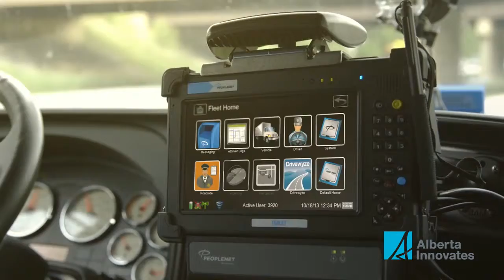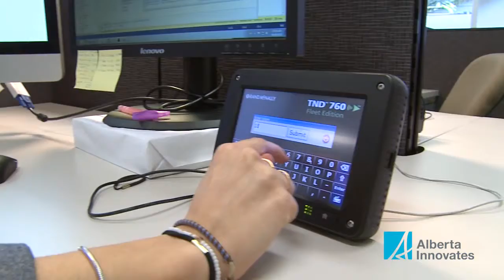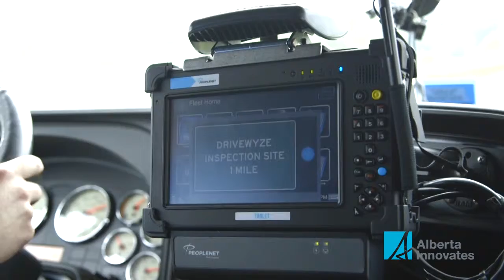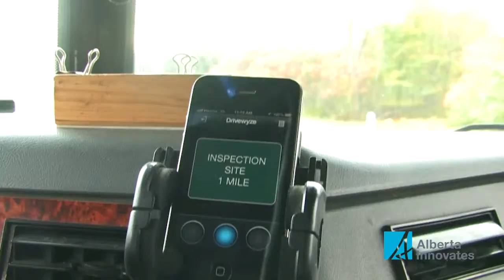DRIVEWYZE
Mike Shatney saves time and money by not having to stop at every weigh scale. He uses the Drivewyze pre-clearance bypass system. Watch how TECTERRA helped make this technology a part of what Mike and thousands of other truckers use every day to make delivering your goods easier.